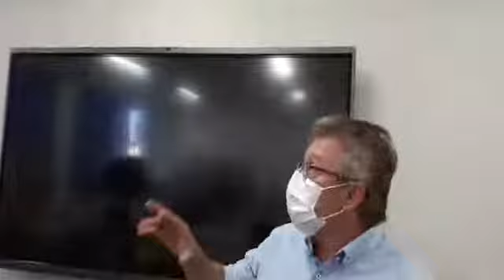INSTALAÇÃO DA PRIMEIRA LOUSA INTERATIVA NA EMEF PADRE ORESTES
Prefeito acompanha instalação da primeira lousa interativa na Emef Padre Orestes.